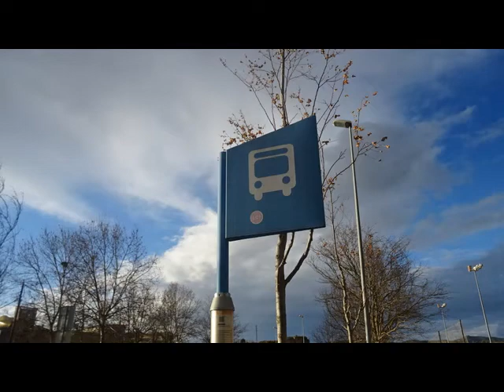IGUALADA PARC VALLDAURA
VIDEO IMATGES DEL PARC VALLDAURA D'IGUALADA